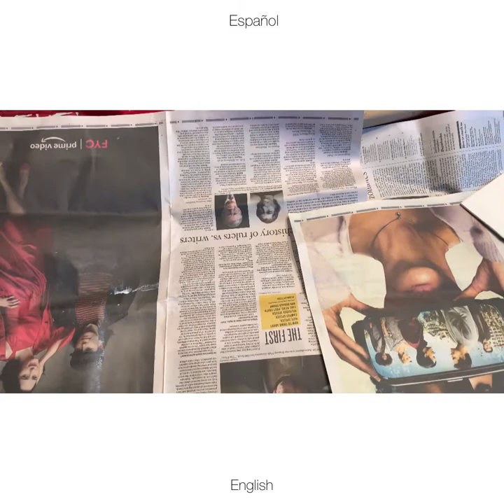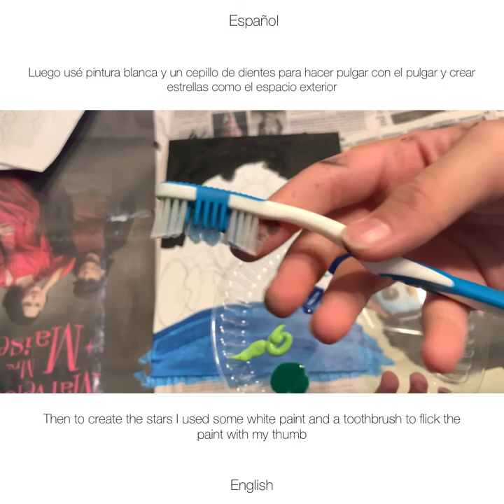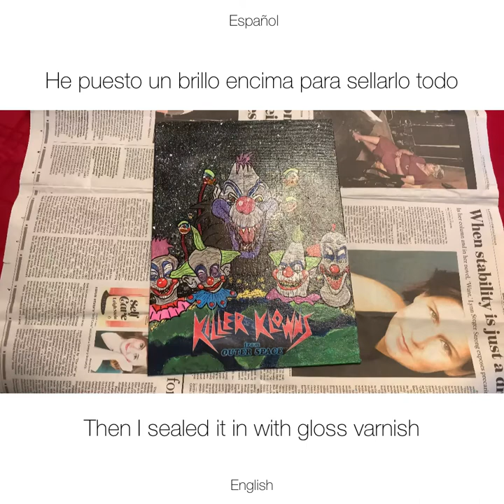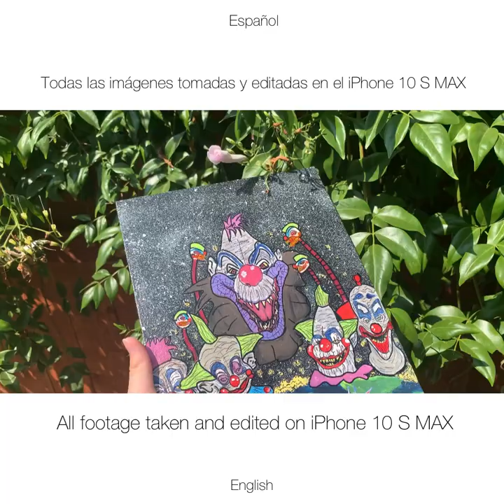Killer Klownz from Outer Space painting (Project for spanish class)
A painting I made for spanish class, I had been wanting to create this painting for a while after I saw the movie which quickly became one of my favorite bad movies. I used the spanish project as my excuse and I think it came out pretty cool!